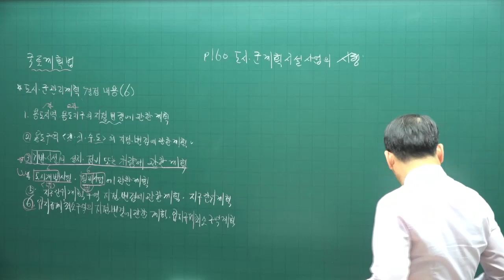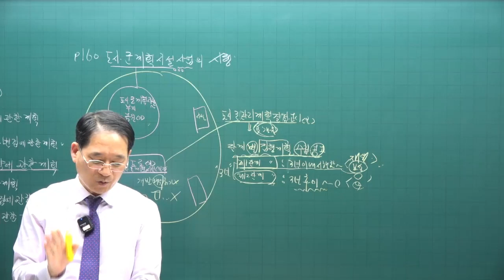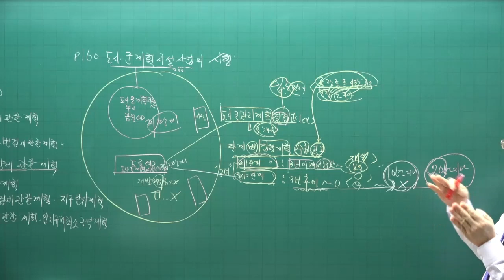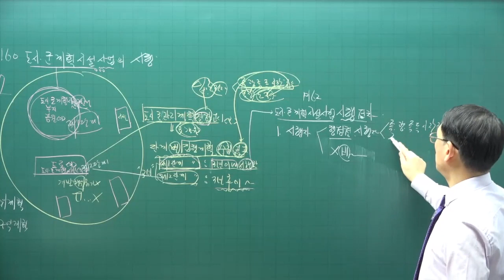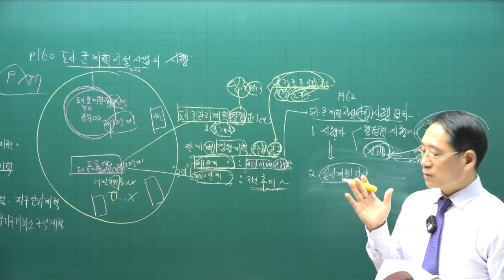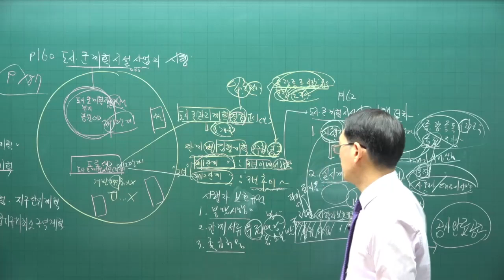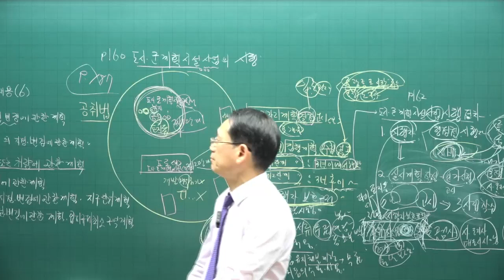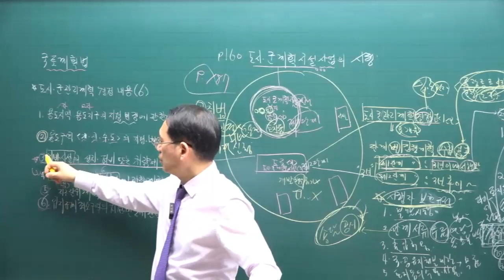[공전무 - 공인중개사 무료인강] 2023년 공인중개사 부동산공법 박한수 교수 기본이론 15강